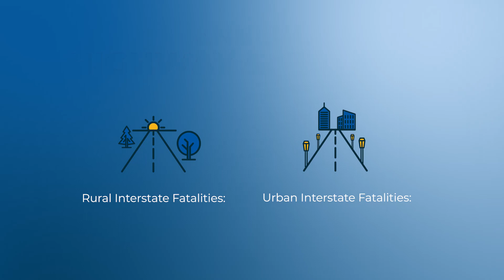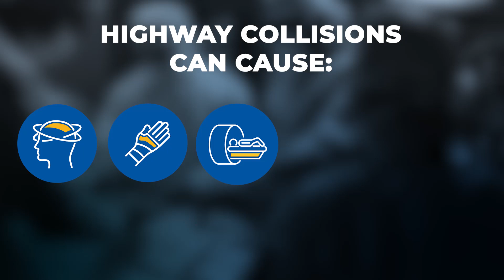What to do after a highway or interstate collision in Bowling Green, KY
Lee Coleman, Attorney and Founder of Hughes & Coleman Injury Lawyers discusses all you need to know and do if you’ve been injured in a highway or interstate collision in Bowling Green, KY. According to the National Highway Traffic Safety Administration, in 2022 there were 2,153 fatalities on rural interstates and 3,637 fatalities on urban interstates. Since speed limits on highways are generally higher, these car collisions can be extremely dangerous and cause severe injuries.

It is important that you take the proper steps if you have been injured in a highway or interstate collision due to another’s negligence in order to receive compensation for your injuries as well as pain and suffering. It is important to hire a qualified personal injury attorney with experience handling highway and interstate collisions to give you the best chance of recovering the most money possible. If you were injured in a highway or interstate collision due to someone else’s negligence, the law entitles you to compensation. Contact Hughes & Coleman today. We’ll fight to get you the most money possible.

This video covers some important information and answers many frequently asked questions, such as:

0:00 What to know and do if you’ve been injured in a highway or interstate collision
0:13 If you’ve been injured in a highway or interstate collision Hughes & Coleman Injury Lawyers can help
0:22 There were 2,153 fatalities on rural interstates and 3,637 fatalities on urban interstates in 2022
0:42 Causes of highway and interstate collisions
0:51 Common injuries as a result of highway or interstate collisions
1:09 6 steps to take if you been injured in a highway or interstate collision
1:12 Call law enforcement
1:19 Take photos of the scene
1:32 Exchange information
1:42 Seek medical attention for your injuries
1:56 Get an experience Hughes & Coleman personal injury lawyer
2:01 Types of compensation you are entitled to by the law if injured dues to someone else’s negligence in a highway or interstate collision
2:23 Hughes & Coleman Injury Lawyers works to prove negligence and handles the insurance company to get you the most money possible
2:34 Hughes & Coleman Injury Lawyers can work to get you medical appointments for treatment to help you get better
2:50 Get Hughes & Coleman and Get It Done

Leave us any questions in the comments below.

We can help you understand your legal rights and put you on a path toward healing while recovering the compensation you deserve.

Hughes & Coleman Injury Lawyers - Bowling Green